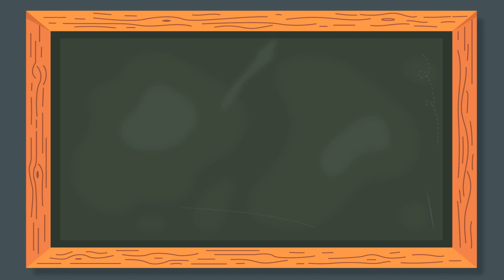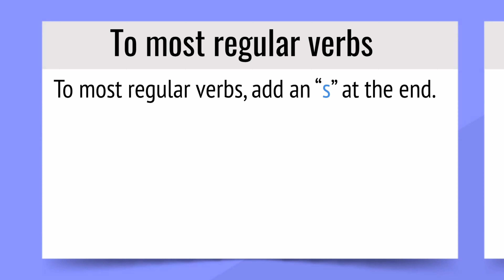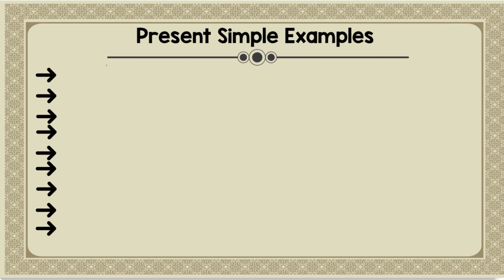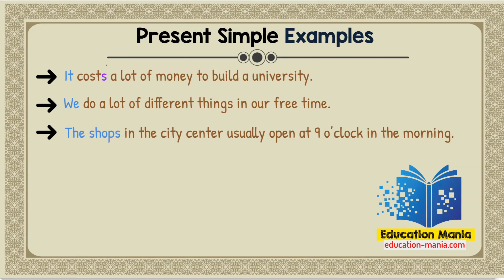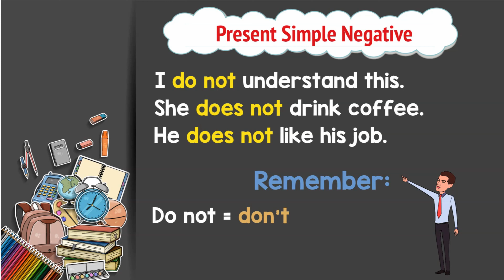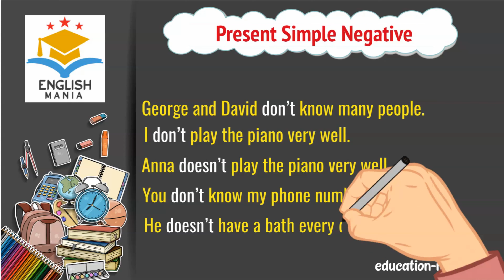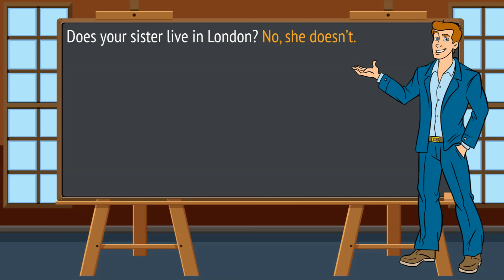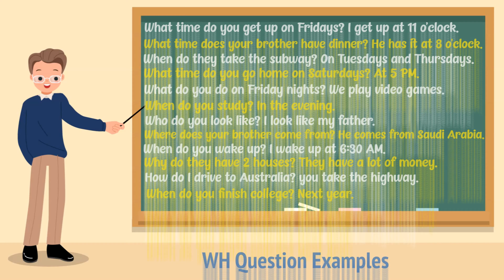English Grammar 2 | Present Simple Tense | Positive, Negative, Question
This video is about "present simple tense" subject, and we cover the following subjects:
00:00 Intro
00:44 Present Simple positive.
07:42 Present Simple Time expressions (adverbs of frequency)
09:22 Present Simple Negative.
12:27 Present Simple Question.
14:45 Present Simple WH Question.

You have actually reached this YT vid because you show interest in present simple tense, this video clip will certainly cover also: simple present We know that you are visiting our YouTube video due to the fact that you want to learn more concerning present simple tense.

If you want to find out more about "present simple tense" you must click: 👉🏾

This video was Created by:
Ahmed Al-Adwani